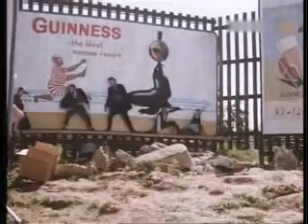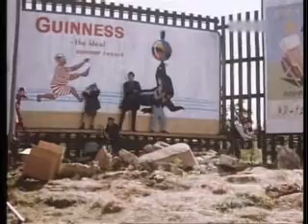TED AIN'T DED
clip with the movie " absolute beginners"